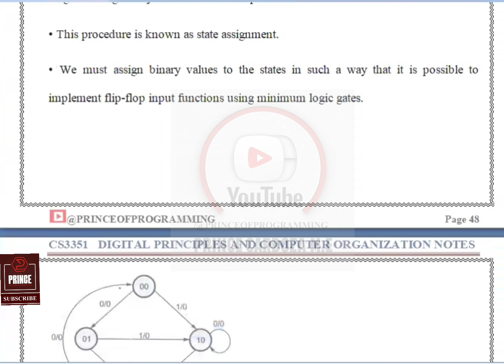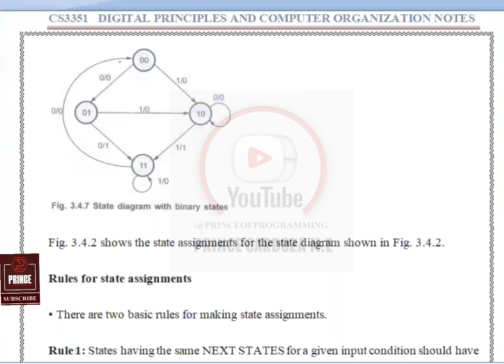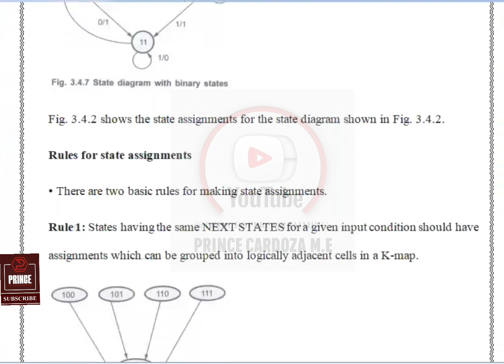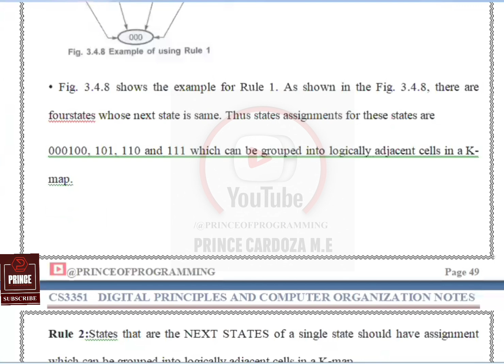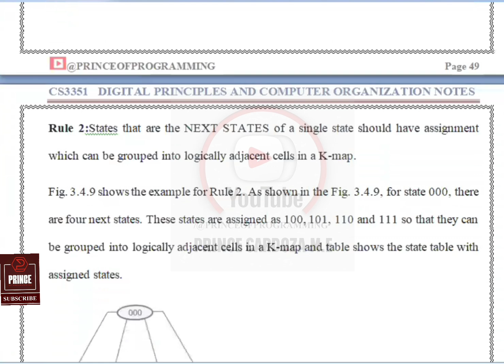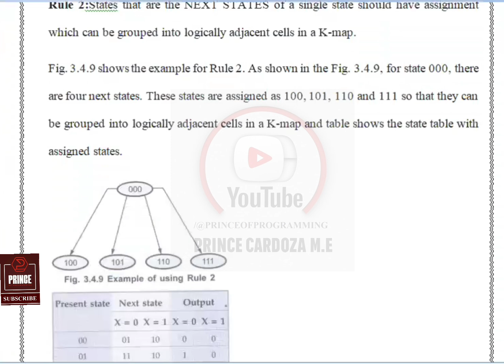STATE ASSIGNMENT IN SEQUENTIAL CIRCUITS | CS3351 DIGITAL PRINCIPLES AND COMPUTER ORGANIZATION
This tutorial will give you STATE ASSIGNMENT | RULES FOR STATE ASSIGNMENT | CS3351 DIGITAL PRINCIPLES AND COMPUTER ORGANIZATION

Keep Learning...